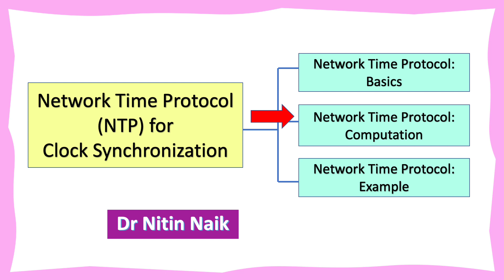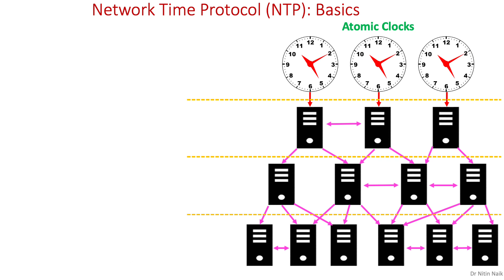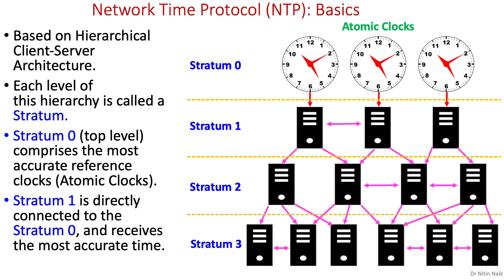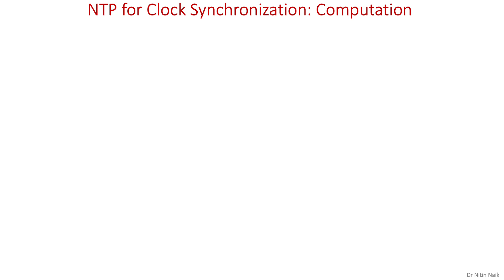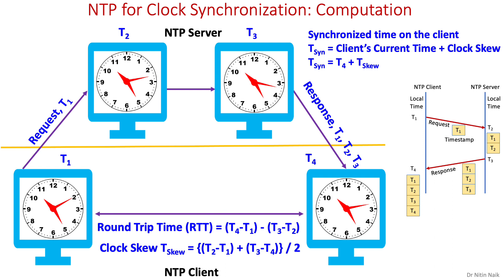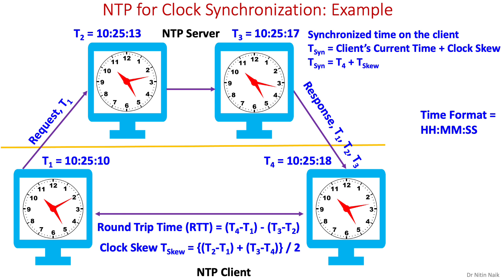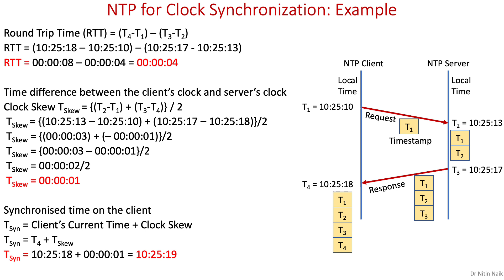Network Time Protocol (NTP) for Clock Synchronization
Clock Skew and Clock Synchronization
Network Time Protocol:   Basics
Network Time Protocol: Computation
Network Time Protocol: Example